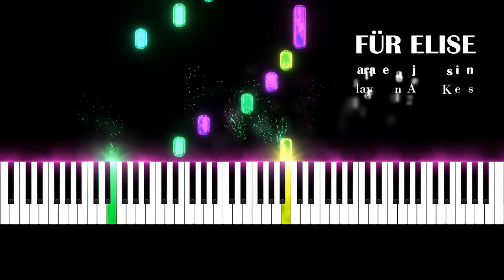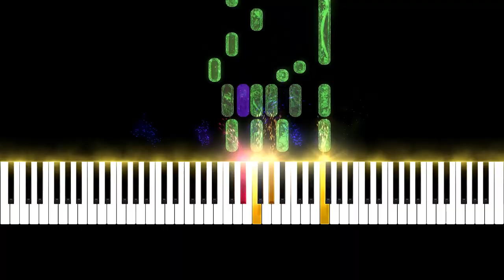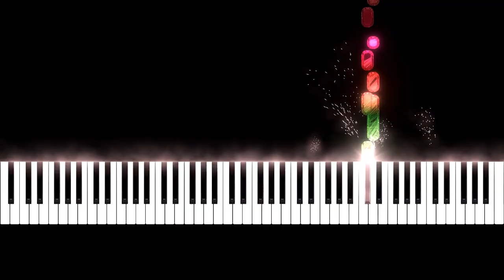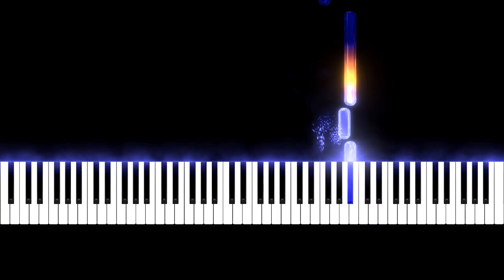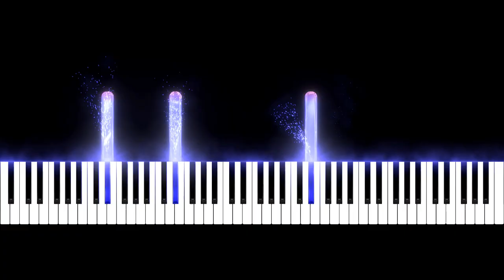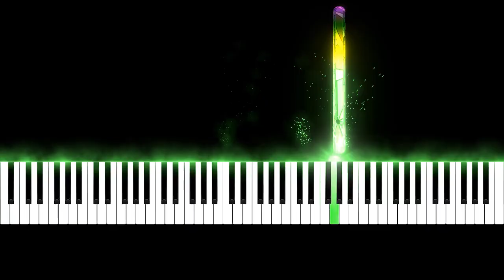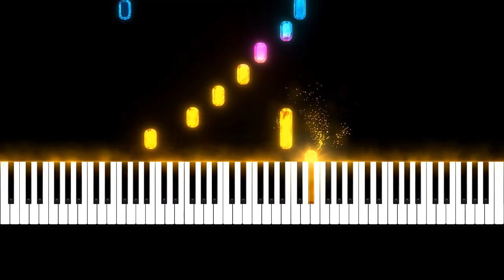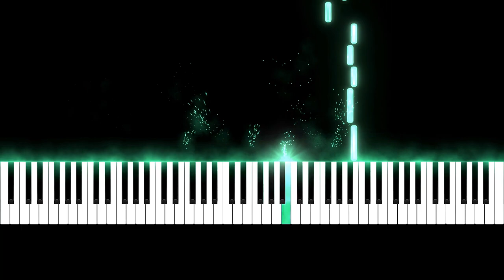What Happens When Für Elise Is Played in All 12 Major Keys?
What if Beethoven's famous Für Elise didn’t stay in its familiar minor key? What if we transformed it into all 12 major keys? If you’ve ever wondered how one of the most iconic piano pieces of all time would sound when played in every major key, you’re in for an extraordinary musical experience.

In this video, I’ve taken Für Elise, one of the most loved piano compositions, and given it a fresh twist by playing it in all 12 major keys. You’ll hear this piece as you’ve never heard it before—uplifting, bright, and entirely reimagined. This experiment pushes the boundaries of traditional classical music interpretation, showing how key changes can alter the emotional depth and feeling of a piece. It’s not just a performance—it’s an exploration of how music can evolve when the fundamentals, like key and tonality, are shifted. For those who are familiar with this classical piece, listening to Für Elise in major keys is both fascinating and fun as it challenges your expectations.

Many piano enthusiasts are curious about the theory behind key changes and how they impact a piece. In this video, you’ll not only enjoy the music but also begin to understand how moving through all 12 major keys shifts the mood of each section. The familiar melody becomes a journey through different emotions as each key brings out something new and unique. I’ve designed this video for music lovers and musicians alike—whether you're a beginner just exploring piano pieces, or a seasoned pianist familiar with Für Elise, there’s something for everyone to enjoy here.

Why did I choose Für Elise? This piece has stood the test of time as one of the most beloved piano compositions. Its catchy melody and emotive structure make it a perfect canvas for experimenting with different keys. In this arrangement, the simplicity of its original minor tonality is flipped, creating a whole new listening experience. You might find yourself hearing parts of the piece in a way you’ve never imagined.

If you’re a fan of classical music or just love Beethoven’s work, this video is a must-watch. You’ll discover how tonal shifts can breathe new life into a piece that we all know so well. As the piece moves through different major keys, you’ll get a sense of how this transformation changes the color of each phrase, making it an exciting and refreshing take on an old classic.

Have you ever imagined what Für Elise would sound like in C major, or perhaps G major? Maybe A major or E major? We explore every major key, from the most familiar to the more unusual, giving you a full spectrum of sounds to enjoy. Each key introduces its own character—some are bright and joyful, others are more subtle, but all of them bring a fresh perspective to Beethoven’s masterpiece.

This rendition also appeals to those of you looking for something unique—if you’ve been searching for piano covers of Für Elise or Für Elise in major keys, this is the video for you. It stands apart from the traditional minor version, offering a rare and intriguing twist on a piano piece that millions adore. Whether you’re practicing piano and need inspiration, or you’re just someone who loves to listen to beautiful piano music, this is an experience you won’t want to miss.

What surprised you the most when you heard Für Elise in a major key? I’d love to hear your reactions!

Whether you're looking for more classical piano pieces, key-change experiments, or unique interpretations of famous compositions, this channel is your go-to place for all things piano.

Composer: Beethoven

00:00 - A Major (Original Key)
03:28 - D Major
07:00 - G Major
10:34 - C Major
14:04 - F Major
17:34 - Bb Major
21:06 - Eb Major
24:38 - Ab Major
28:10 - Db Major
31:40 - Gb Major
35:12 - B Major
38:44 - E Major